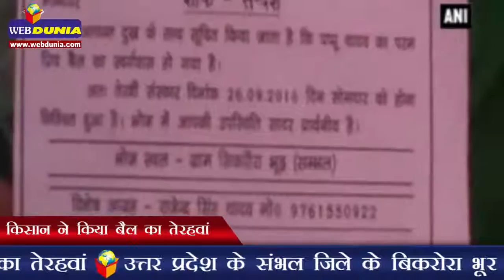किसान ने किया बैल का तेरहवां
उत्तर प्रदेश के संभल जिले के बिकरोरा भूर गांव का है मामला
पप्पू यादव नामक किसान ने अपने बैल की मौत पर दिया भोज
यादव ने बैल रामू के तेरहवें के लिए लोगों को न्योता भी भेजा था